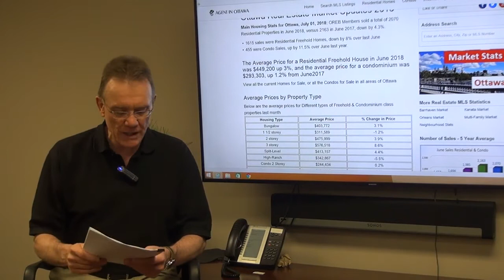Ottawa Real Estate Update till June 2018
The Average Price for a Residential Freehold House in June 2018 was $449,200 up by 3%, and the average price for a condominium was $293,303, up by 1.2% from June 2017.